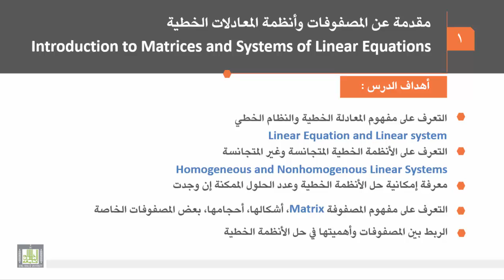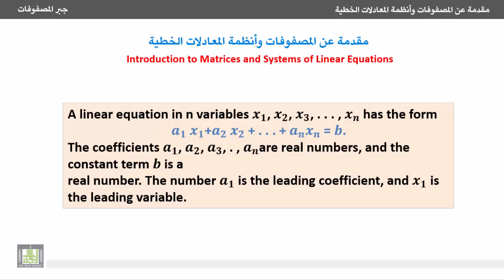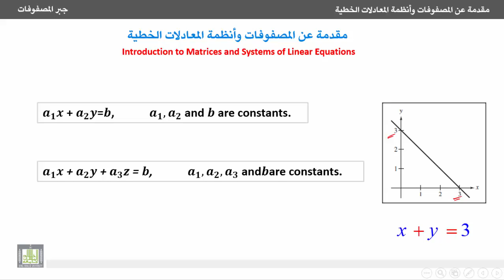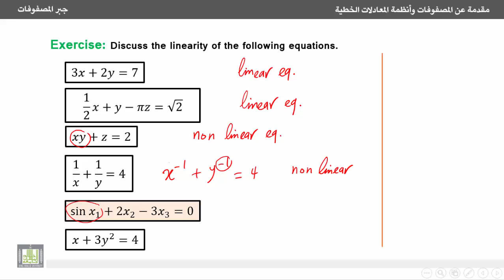جبر المصفوفات - تصنيف المعادلات إلى خطية وغير خطية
المصفوفات واستخدامها في حل الأنظمة الخطية
مقدمة عن المصفوفات وأنظمة المعادلات الخطية
An introduction to matrices and linear systems
1- التعرف على أهداف الدرس.
2- التعرف على مفهوم المعادلة الخطية وغير الخطية.
3- أمثلة ومسائل محلولة تصنيف المعادلات إلى خطية وغير خطية.
1. Intended learning outcomes of lesson one " An Introduction to Matrices and Systems of Linear Equations ".
2. What is a linear equation and nonlinear one?
3. Examples and solved exercises on classification of linear and nonlinear equations.